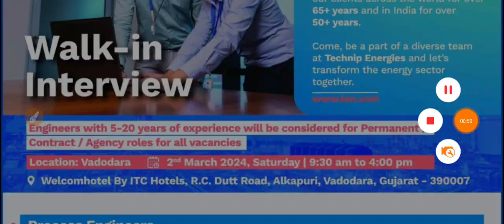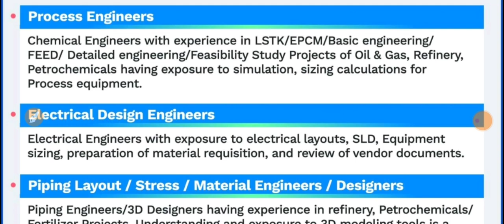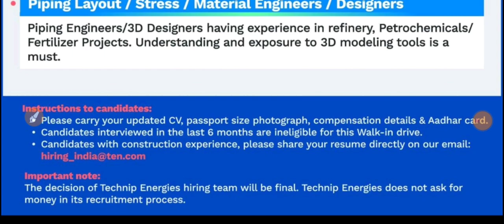Technip Energies | Walk-in Interview, Jobs | Multiple Dept | Date- 2024